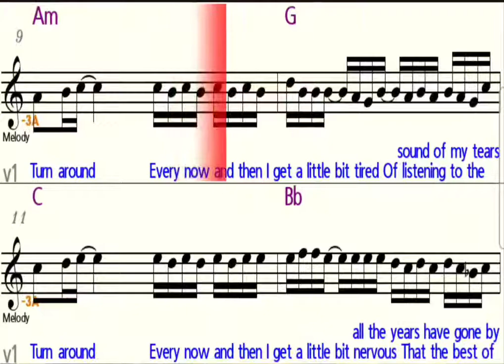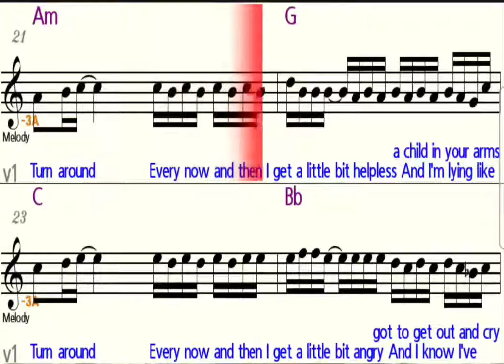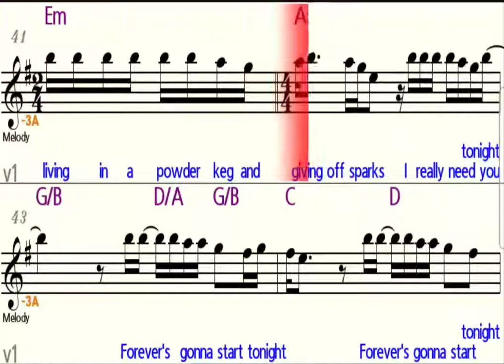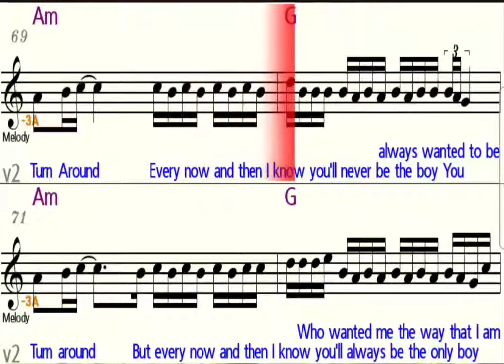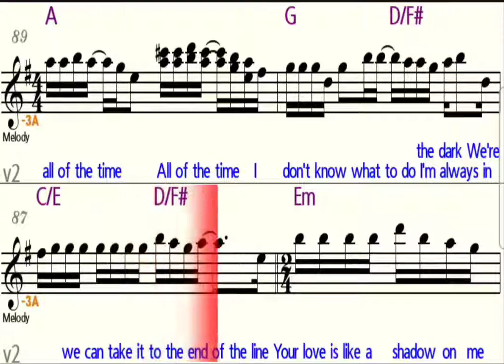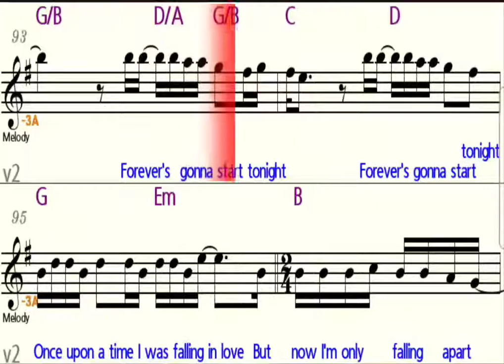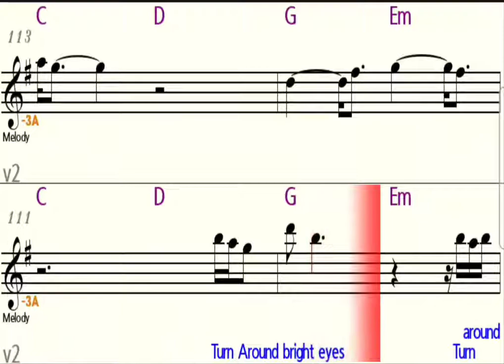Total Eclipse Of The Heart - Eb Alto Saxophone - Play Along Sheet Music Backing Track